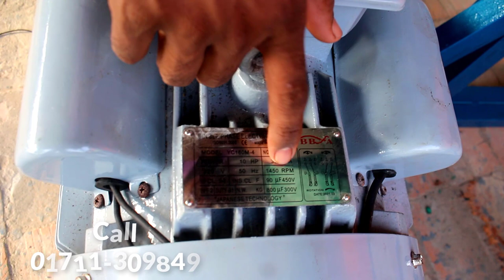অটো রাইস মিলের খরচ, শ্রীধর ৮নং অটো রাইস মিল, Sreedhar India📲Call►01912356109/01711309849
►খালিশপুর বাজার,মহেশপুর,ঝিনাইদহ

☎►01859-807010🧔